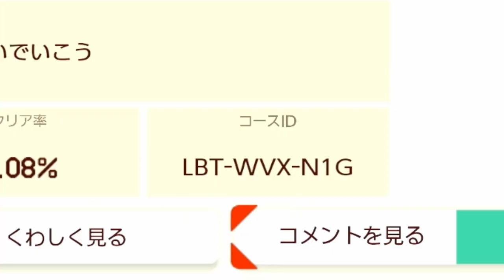俺の作ったスプラトゥーン２のステージでみんな遊んでくれｗｗｗマリオメーカー２】